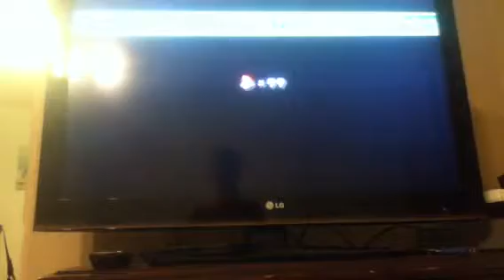Let's Play New Super Mario Bros. Wii World 4 Part 4 AIRSHIP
The first airship level. In all of the air ship levels, the boss is Bowser Jr. in a clown car.